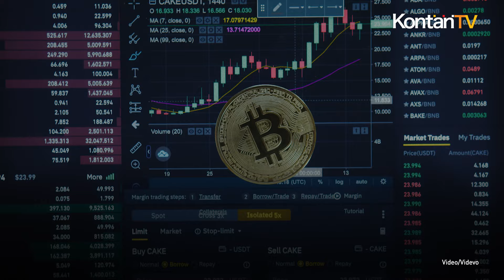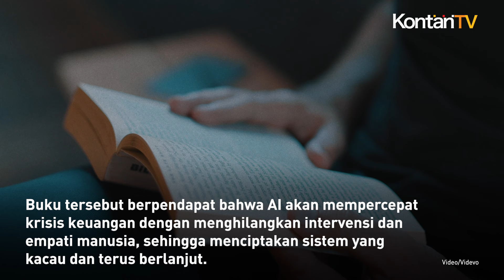Robert Kiyosaki Ramal Harga Bitcoin Meroket ke Level Rp 7,58 Miliar di Tahun Depan | KONTAN News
Penulis Rich Dad Poor Dad, Robert Kiyosaki, mengeluarkan prediksi terbarunya terkait harga bitcoin.

Mengutip Bitcoin.com, Kiyosaki memprediksi harga bitcoin bisa meroket hingga ke posisi US$ 500.000 (Rp 7,58 miliar) di tahun depan dan US$ 1 juta (Rp 15,16 miliar) pada 2030.

Kiyosaki merujuk pada buku terbaru Jim Rickards, yang memperingatkan tentang risiko yang ditimbulkan kecerdasan buatan (AI) terhadap sistem keuangan global, yang berpotensi meningkatkan ketidakstabilan ekonomi.

Dalam unggahannya itu, dia menyoroti buku terbaru Jim Rickards, yang menggambarkannya sebagai "buku terpenting saat ini".